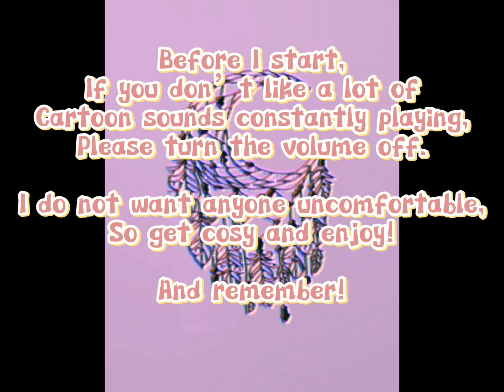3 Aesthetic Bloxburg Build Hacks! /Cheep/WITH PRICES